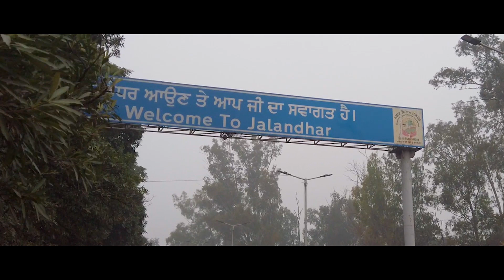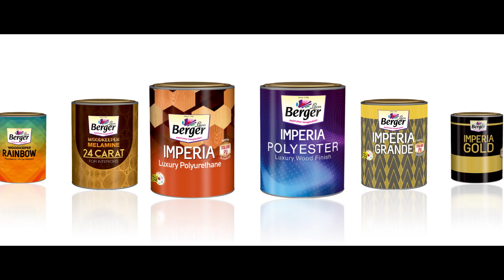Imperia Range Review | Client Testimonial – Vision Architects | Berger Paints | Wood Paints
Happy Customer. Happy Us!

It gives us immense joy to know that our products provide everlasting beauty to our customers’ homes and offer complete satisfaction. Hemant Bhandari shares his experience on using Berger Imperia Gold in all projects.